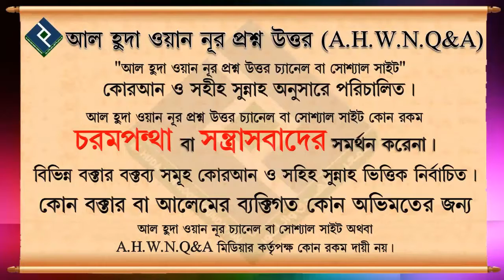ঋণগ্রস্থ ব্যক্তি ঋণ করে কুরবানী করতে পারবে কি ᴴᴰ┇শায়খ ওয়াহিদুল ইসলাম সালাফী